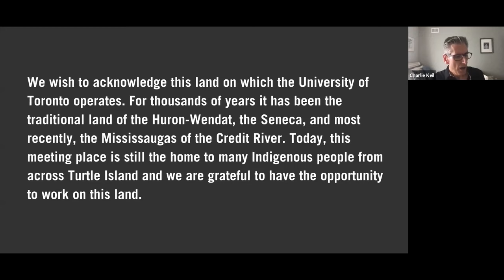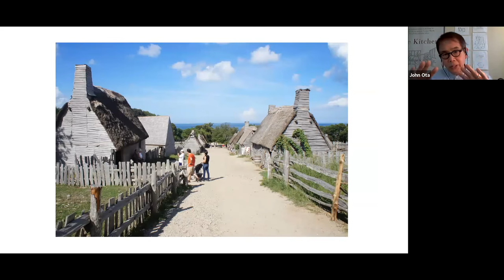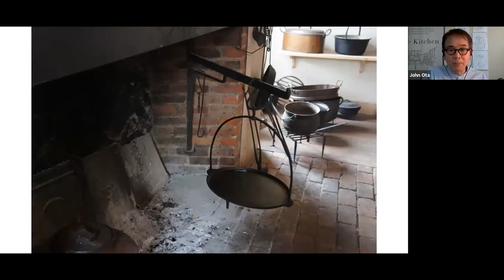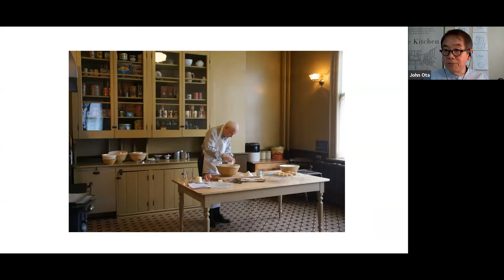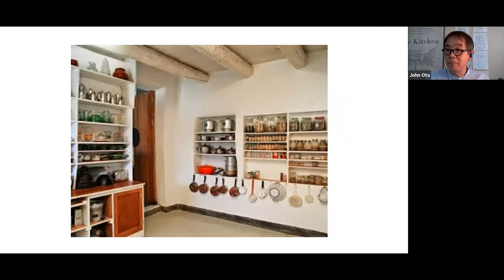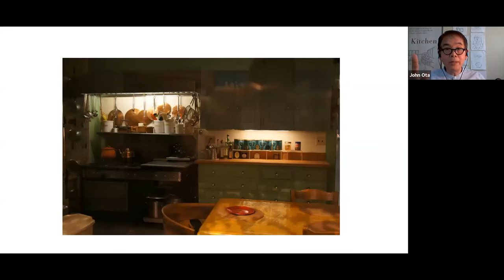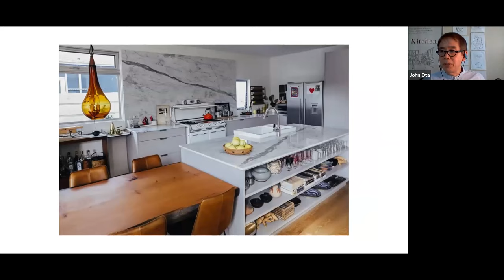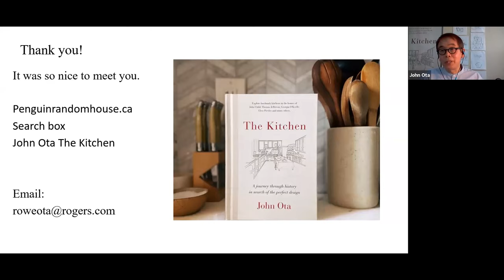Evolution of the Kitchen with John Ota at Innis College (ft. Principal Charlie Keil)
Join Innis College alumnus John Ota as he journeys across great historic North American kitchens exploring the design, origin and evolution of the most loved room in the house.

Sections:
0:00 - Introduction by Principal Charlie Keil
3:56 - Presentation by John Ota
41:53 - Question & Answers
1:23:46 - Closing Remarks

On June 26, author, architectural historian, and alumnus John Ota (BA '77 Innis) took Principal Charlie Keil and the Innis College alumni community on a virtual tour of famous kitchens—from Julia Child's to Georgia O’Keeffe's to Elvis Presley's. John talks about his new book, The Kitchen, which he wrote as part of his quest to seek out—and be inspired by—the great historic kitchens of Canada and the USA.

John Ota is author of The Kitchen, the best-selling book about his search through history for the perfect kitchen. In 1974, he entered Innis College and asked Evelyn Cotter at the Innis Writing Lab for assistance with his papers. She smoked her pipe and graciously helped him to write. Since 1978, John has been involved with architecture and design. He has degrees from Innis College at U of T, the School of Architecture at the University of British Columbia, and Columbia University. John has worked in architecture offices in Toronto, New York, and Vancouver; written for major Canadian publications; chaired the awards committee of the Ontario Association of Architects; and served on the Toronto Historical Board.

Hosted by Innis Alumni, this event originally aired live to Innis College community attendees on June 26, 2020 at 7:00pm on Zoom with the support of Innis Town Hall.

to receive news and invitations to future Innis College alumni events.